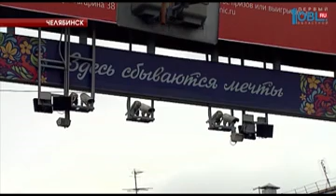«Пугать» водителей будут муляжами камер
Челябинские инспекторы ГИБДД возьмут на вооружение... муляжи. С помощью макетов камер хотят воспитывать в водителях вежливость. Рабочие устройства заменят на бутафорские. Ведь на тех перекрёстках, где установлена система видеофиксации, автомобилисты стали вести себя дисциплинированно. Количество аварий снизилось на треть, а смертельных случаев на перекрестках с наблюдением и вовсе не было целый год.